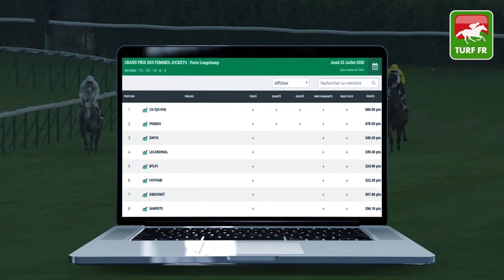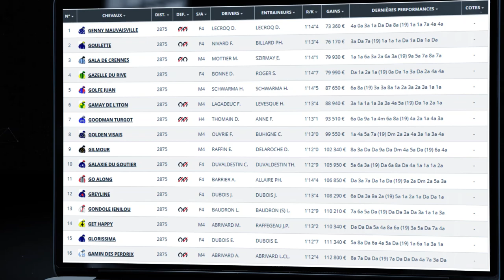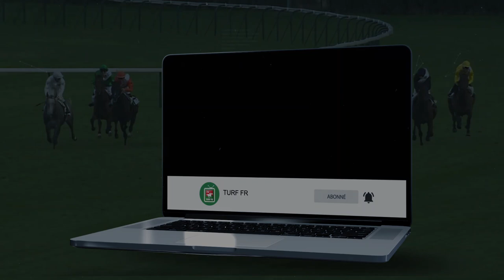Minute Quinté TURF FR : PRIX DU FAUBOURG MONTMARTRE - Samedi 25 Juillet - Enghien Soisy PMU #209753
🥇 Retrouvez le pronostic exclusif de notre expert Turf Lucius Simenon pour le PRIX DU FAUBOURG MONTMARTRE Samedi 25 Juillet 2020 à l'hippodrome de Enghien Soisy en France.

✅ NOS LOGICIELS TURF :
✔️ Logiciel TURF INFO Professionnel Edition: